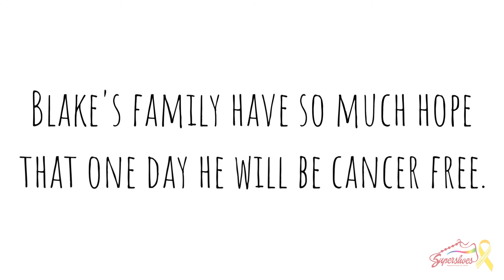Super Blakes Journey 1080p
Super Blake is such an inspirational little boy. Diagnosed with cancer at 3 years old, he has a smile on his face no matter what.